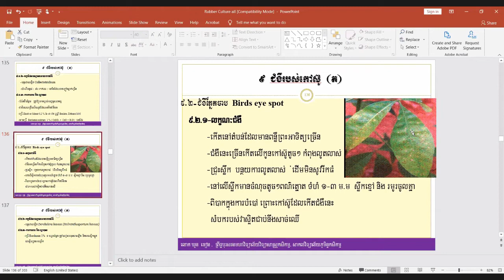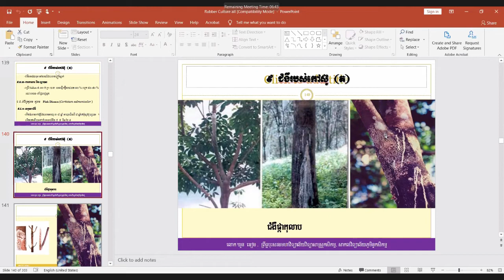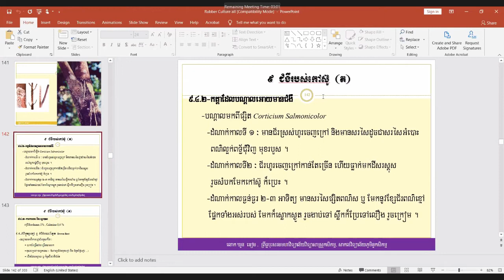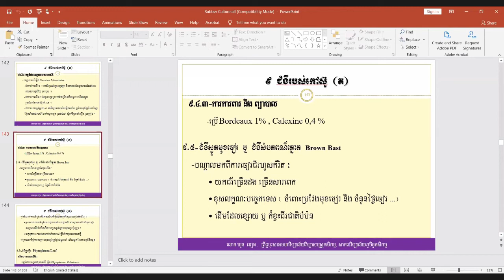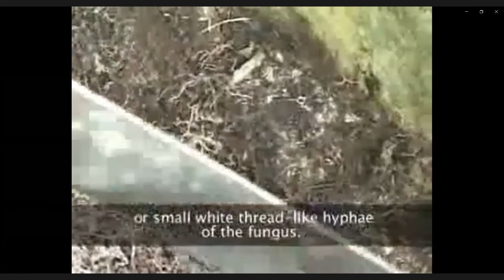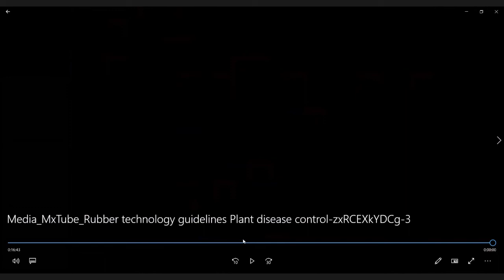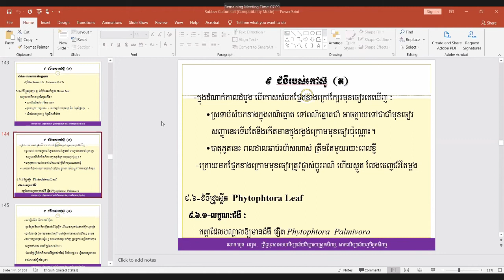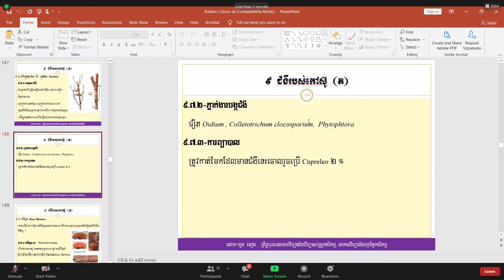ជំងឺរបស់ដំណាំកៅស៊ូ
១.ជំងឺក្រៀមកន្ទុយស្លឹក
២.ជំងឺភ្នែកចាប
៣.ជំងឺប្រផេះស
៤.ជំងឺផ្កាកុលាប, កុលាប
៥.ជំងឺស្ងួតមុខចៀរ ឬជំងឺសំបកពណ៌ត្នោត